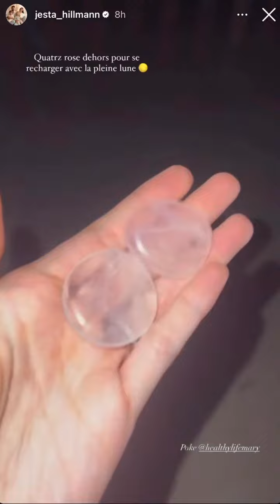BENOIT ASSADI - 31 Aout 2023